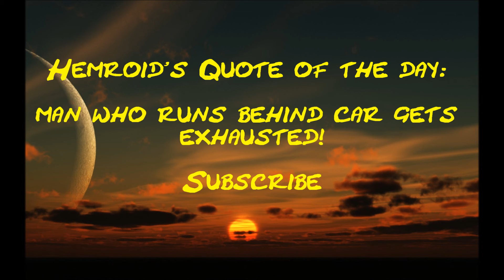How much money does nigahiga make on youtube (2013)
Find out how much nigahiga makes on youtube from Hemroid the talking dinosaur!